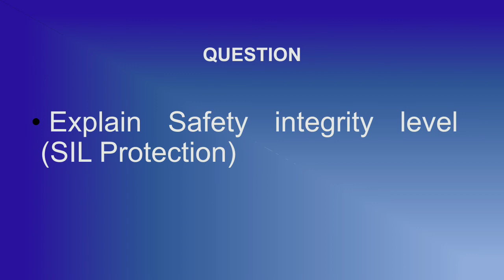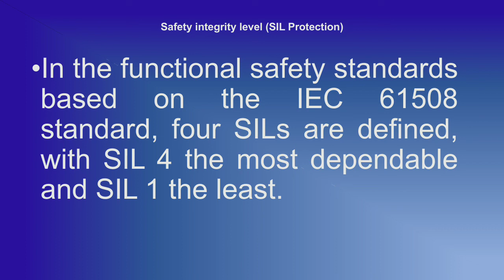Safety Integrity Level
Safety Integrity Level | PDIS | 204 | Advance Safety Management & Engineering Techniques
Others safety related videos link with Title as per below.